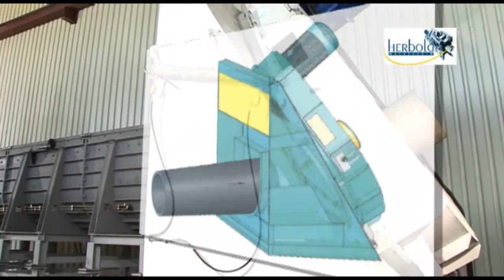Zirkularshredder - Herbold Meckesheim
We are your specialist partner for machines and systems for plastic recycling, and for the shredding and pulverization of clean production waste. Herbold also produces systems for wet shredding, washing, separation, drying and compaction (agglomeration) of used, contaminated and mixed plastic waste.